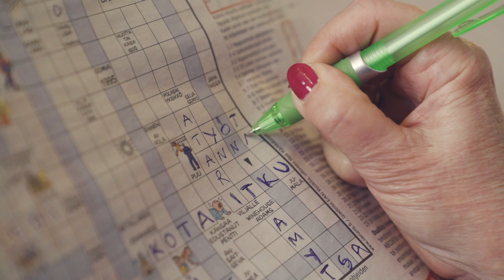Ressu Redford - Viimeinen päivä feat. Pyhimys